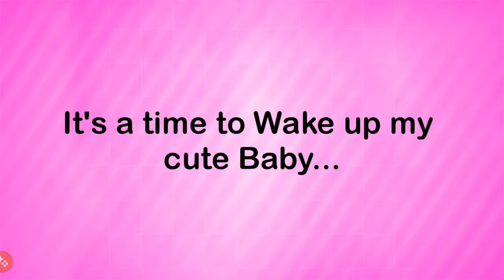my sweet baby girl 💁‍♀️gameplay🎮// day active gamming video for kids🧸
This video is make for entertain🧸 to you all and learn the game// it make to much fun🤫😛🤗🥰 // i am here to entertain to you all❤❤